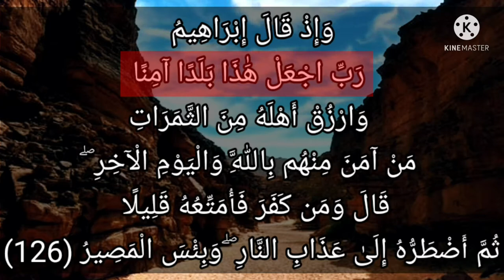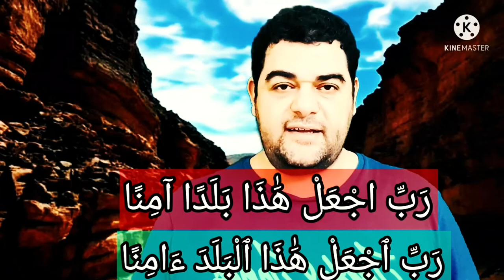هل فى القرآن الكريم تكرار دون دلالة أو فائدة ؟؟؟ رب اجعل هذا بلدا آمنا ، رب اجعل هذا البلد آمنا !!